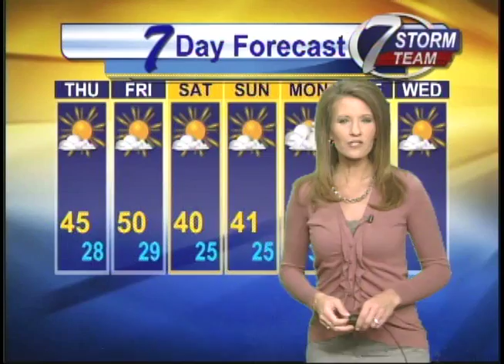AM weather for Feb 16th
Tegan Orpet has a look at your forecast for Feb 16th